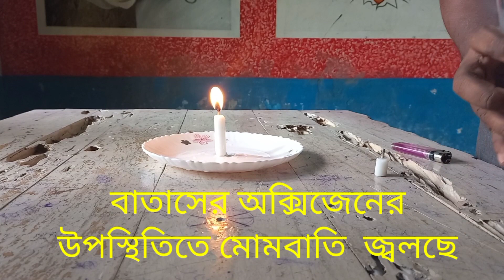বায়ুতে অক্সিজেনের উপস্থিতি পরীক্ষা করুন খুব সহজে মোমবাতি র সাহায্যে, science experiment, oxygen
বায়ুতে অক্সিজেনের উপস্থিতি পরীক্ষা করুন খুব সহজে  মোমবাতির সাহায্যে,  school science experiment try  at home very Eazy.   oxygen Test.